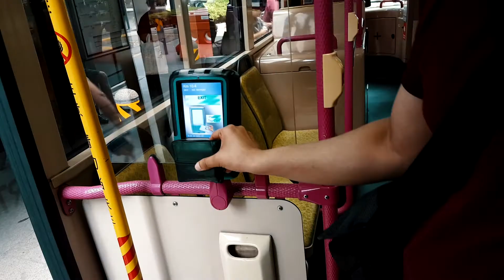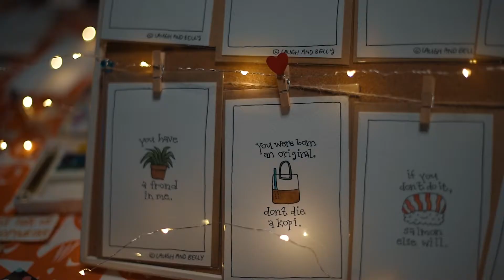Singapore - Part 1: The City || Cinematic Travel Video || Nikon D750 & Samsung S7 Edge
Part 1 of my Singapore travel video, featuring glimpses of Singapore city, including Marina Bay Sands, Gardens by the Bay and National Gallery Singapore.

Shot with the Nikon D750 & Samsung S7 Edge.